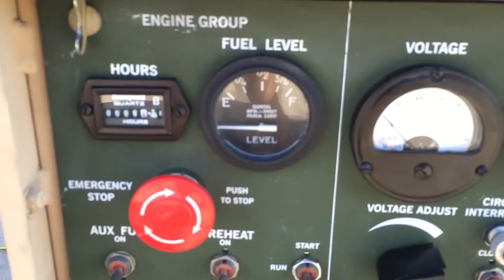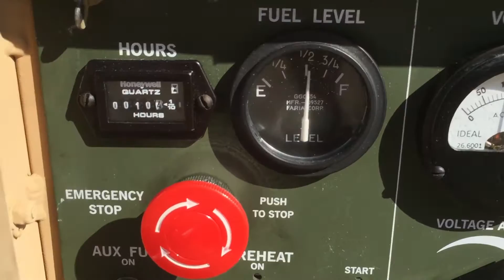MEP-831A Load Test for eBay ad